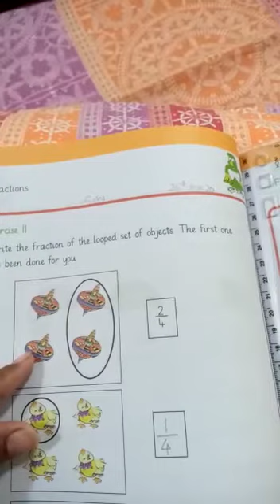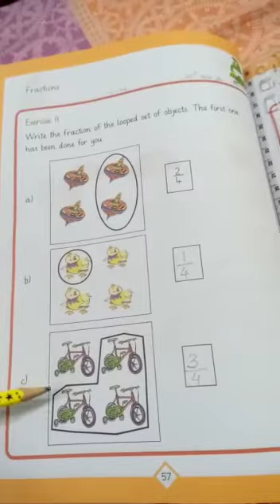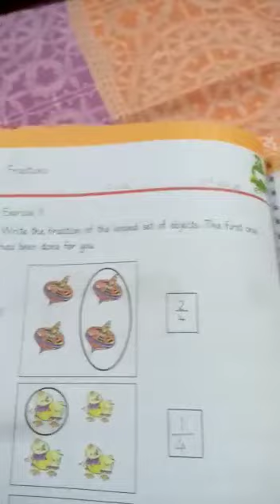Maths_Unit-3_Lecture-1_Part-2_Nov_26_2020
Video from Maheen Saud